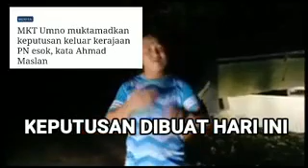TERKINI! KEPUTUSAN MUKTAMAD UMNO KELUAR PN ATAU TETAP DENGAN PN HARI INI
TERBAIK UMNO BN